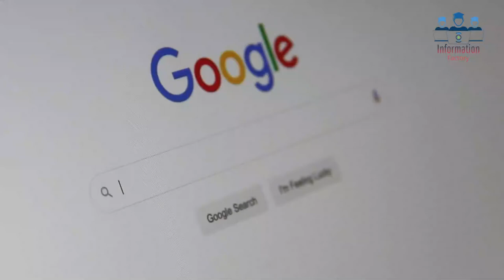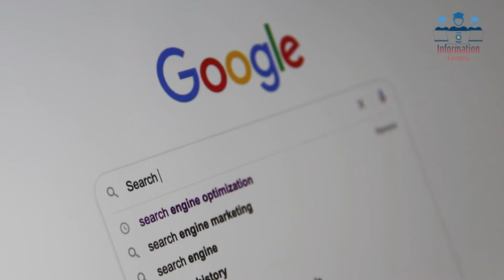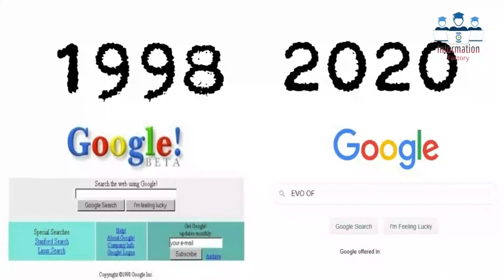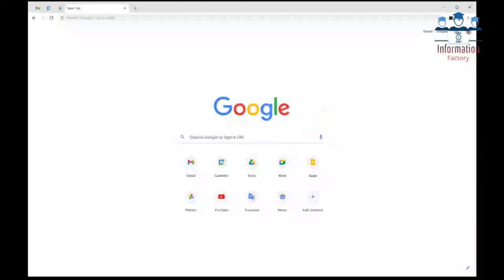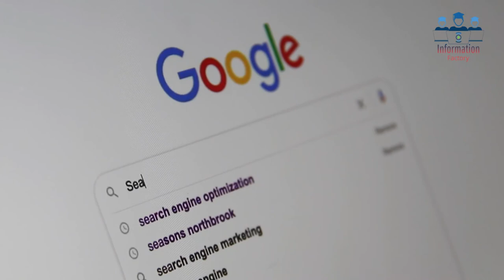History Of Google Browser | Net Worth|? حیران کن تاریخ